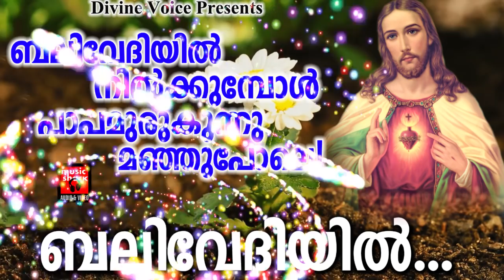Balivedhiyil # Christian Devotional Songs Malayalam 2019 # Superhit Christian Songs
Balivedhiyil - Biji Podimattom - Lyrics - Fr.James Pannamkuzhy &
                          Robins Kurian Meppara - Music -  Fr.James Pannamkuzhy

Yeshuve - Silvy Thomas - Lyrics - Fr.James Pannamkuzhy & Robins
                   Kurian Meppara - Music -  Fr.James Pannamkuzhy

Eeshoye Nin - Jose Parathodu - Lyrics - Fr.James Pannamkuzhy &

Kannuthurannitha - John Plachana -  Lyrics - Fr.James
                                     Pannamkuzhy & Robins Kurian Meppara -

|| ANTI-PIRACY WARNING ||

*COPYRIGHT PROTECTED*